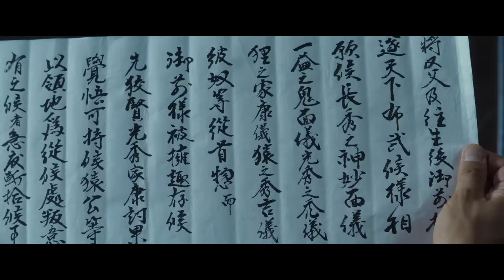映画『首』本プロモーション映像【11月23日(木･祝)全国公開】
第76回カンヌ国際映画祭【カンヌ・プレミア】 正式出品作品

北野武監督が初期の代表作の１本『ソナチネ』同時期に構想し、30年もの長きに渡って温めていた本作は、巨匠・黒澤明が生前「北野くんがこれを撮れば、『七人の侍』と並ぶ傑作が生まれるはず」と期待していた念願の企画の映画化だ。“本能寺の変”が、戦国武将や忍、芸人や百姓といった多彩な人物の野望や裏切り、運命とともに描かれ、キレ味抜群のバイオレンスと笑いをはじめとした北野のワールドのエッセンスが全開する。

そんな野心作に豪華＆異色のキャストが集結！北野武自らが“本能寺の変”を策略する羽柴秀吉を飄々と演じ、織田信長に複雑な感情を抱く明智光秀を西島秀俊が演じる。加瀬亮が狂乱の天下人・織田信長を怪演し、浅野忠信と大森南朋も秀吉を支える軍師・黒田官兵衛と弟の羽柴秀長をユーモアたっぷりに演じ切る。さらには、秀吉に憧れる百姓・難波茂助を演じる中村獅童が北野組に初参戦。他にも木村祐一、遠藤憲一、桐谷健太、小林薫、岸部一徳らが歴史上の重要人物に独自のキャラでなりきっている。

‹作品情報›
映画『首』11月23日 (木･祝) 全国公開

■原作：北野武「首」(KADOKAWA刊)
■監督・脚本：北野武
■キャスト： ビートたけし
西島秀俊　加瀬亮　中村獅童
木村祐一　遠藤憲一　勝村政信　寺島進　桐谷健太
浅野忠信　大森南朋
六平直政　大竹まこと　津田寛治　荒川良々　寛一郎　副島淳
小林薫　岸部一徳

■製作：KADOKAWA
■配給：東宝　KADOKAWA

ⓒ2023KADOKAWA ⓒT.N GON Co.,Ltd.